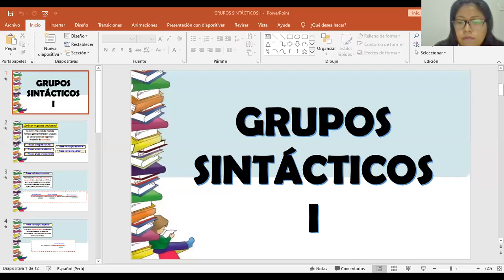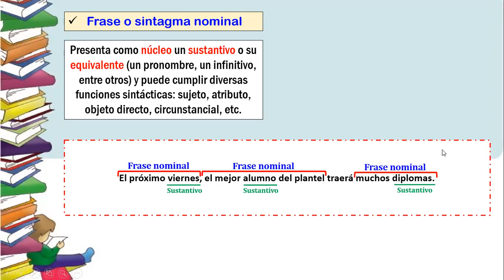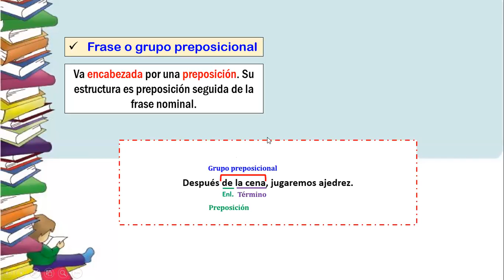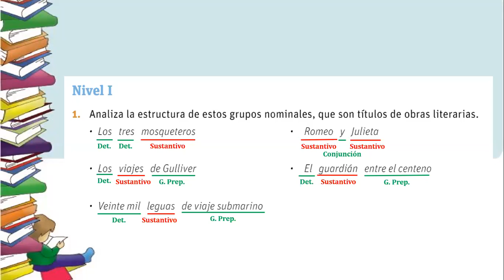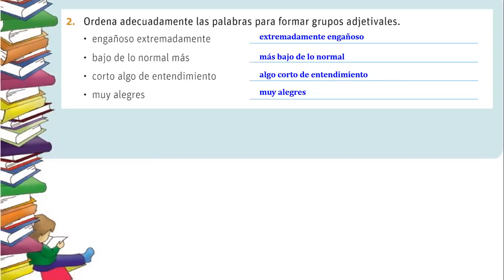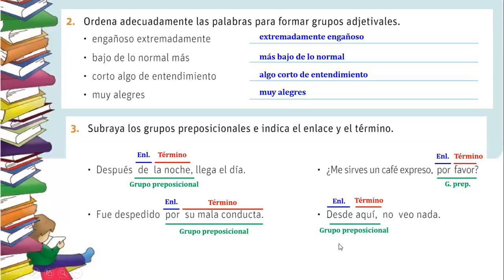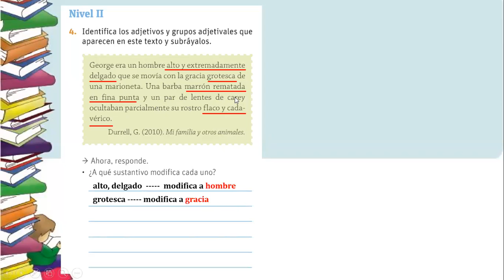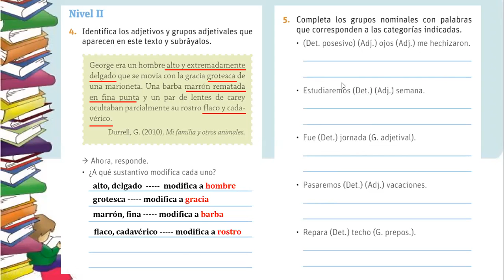GRUPOS SINTÁCTICOS (Actividades) - 3ro. SEC.